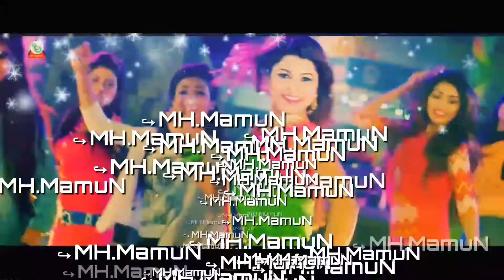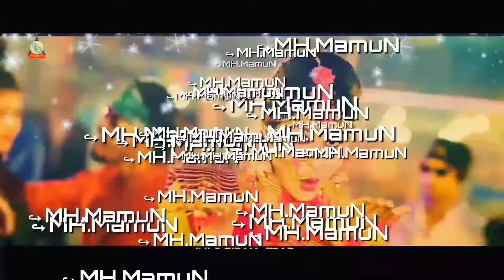Tui Amar Mon (Remix) - DJ Roni | Admission Test | Item Songs | Dj Remix Gallery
Watch Out Tui Amar Mon (Remix) - DJ Roni | Admission Test | Item Songs | Dj Remix Gallery

Song : Tui Amar Mon
Singer : Akassh Sen and Kona
Lyric : Nazir Mahamud
Tune : Nazir Mahamud
Album : Icche Gulo
Label : Central Music and Video [CMV]
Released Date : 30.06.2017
Cast : Toya, Jovan and Zaki
Dop : Michil Saha
Edit & Color : Ismail Hossain
Director : Topu Khan
Production : Big Bang

"Video Edit By MH.MamuN"
Power By Dj Remix Gallery

CMV is a Bangladeshi record label. The company was founded in 2003 by Sk Shahed Ali (Pappu).

This Visual and Audio Element is Copyrighted Content of Central Music and Video [CMV]. Any Unauthorized Publishing is Strictly Prohibited.**

This Visual Element is Copyrighted Content of CMV Music, Dhaka, Bangladesh. Any Unauthorized Publishing is Strictly Prohibited.